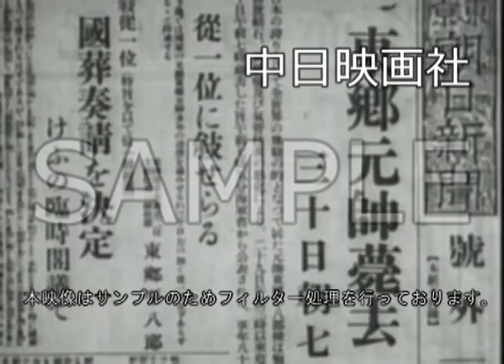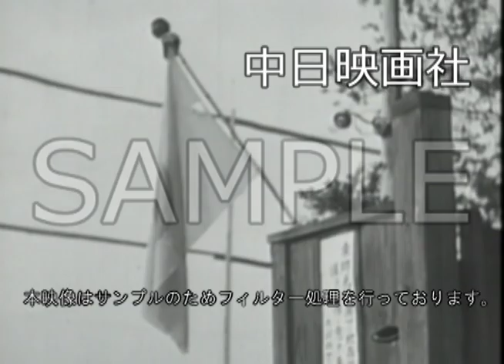「東郷平八郎 国葬」No.KG-0054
この映像へのお問合せ↓
概要↓

1934(昭和9)年5月30日、86歳で死去。
6月5日に国葬が行われた。

※この動画には音声がございません。